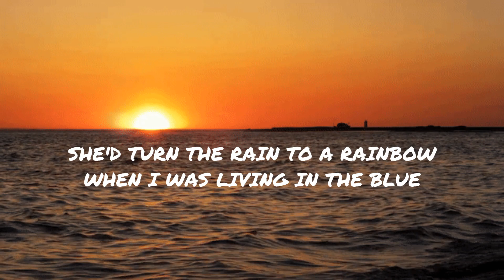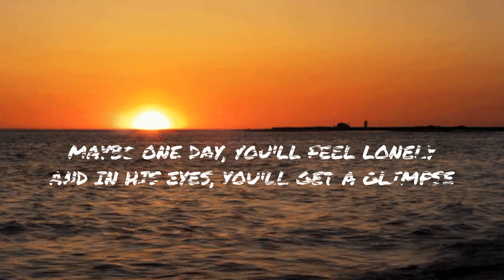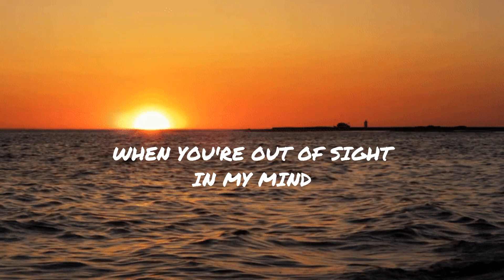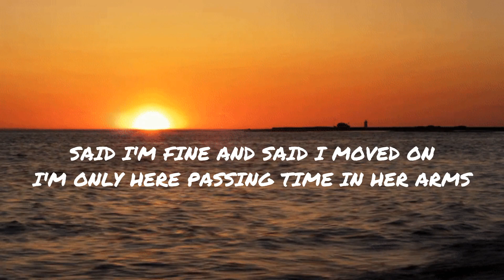Joji - Glimpse of us